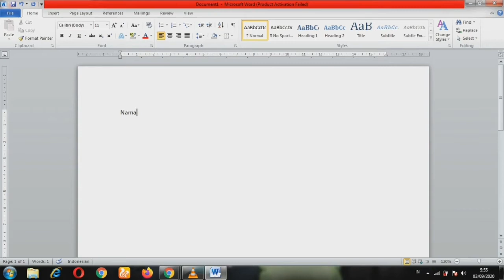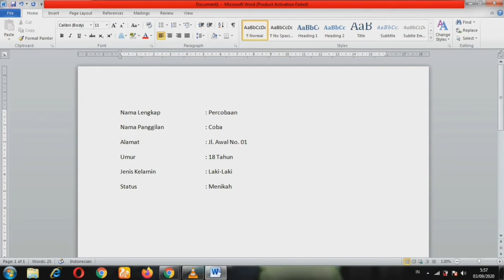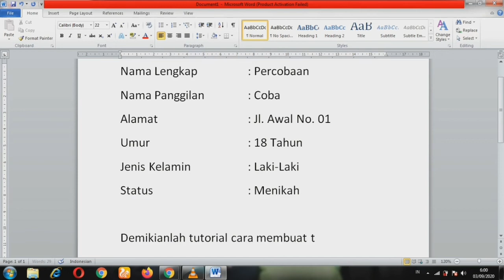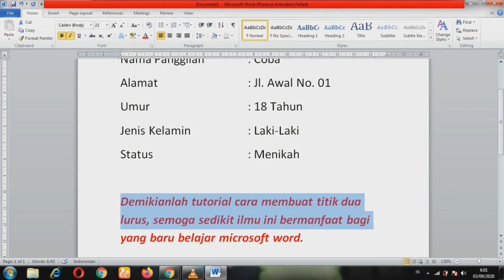Cara membuat titik dua lurus di Microsoft Word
Cara membuat titik dua lurus di microsoft word ini kelanjutan tutorial 2 yang lalu yang mana tutorial ini di khususkan bagi pemula yang baru belajar MS.Word.